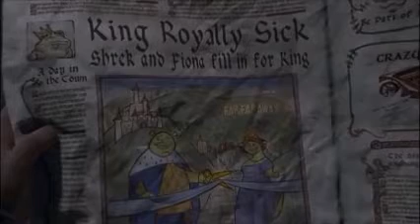ETTORE ZUIM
Mais um daqueles dubladores que fazia tempo que eu queria trazer aqui no canal. A homenagem de hoje vai para o excelente Ettore Zuim.